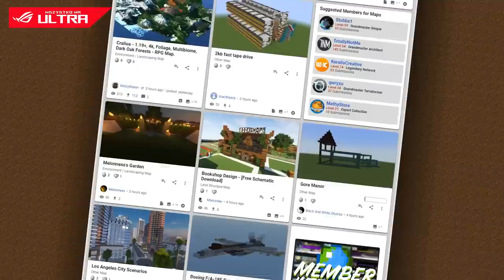Palimy peceta modami do Minecrafta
Minecraft jaki jest - każdy widzi. Ale Minecraft wcale nie musi wyglądać tak staro i kwadratowo. Co się stanie kiedy podkręcimy wygląd klocków do maksimum?

System operacyjny: Windows 11 Home
Procesor: Intel Core i9-12950HX
Karta graficzna: NVIDIA GeForce RTX 3080Ti
Pamięć: DDR5 RAM DD 64GB
Ekran: 17,3 cali, WQHD (2560x1440), częstotliwość odświeżania 240HZ

Materiał przygotowany we współpracy z ASUS Republic of Gamers.

Nie masz w co grać? Sprawdź nasze propozycje we współpracy z GOG

Znajdź też nas na:
Instagramie Jordana: